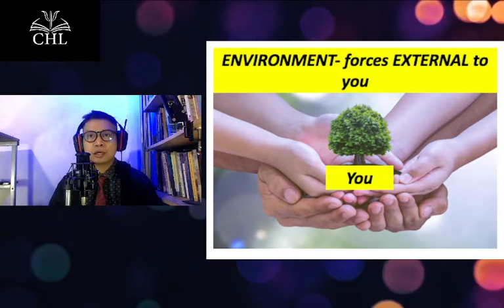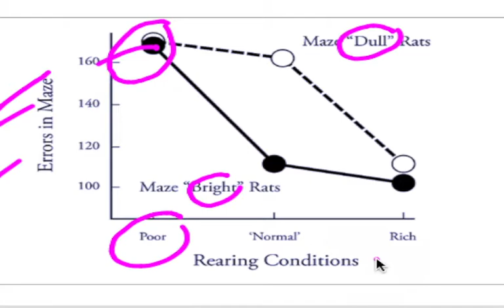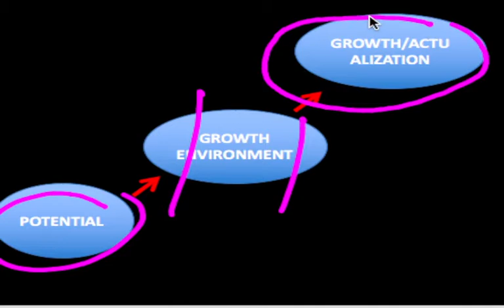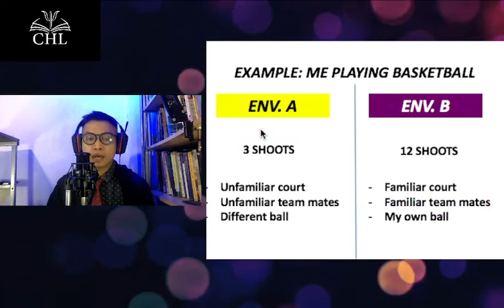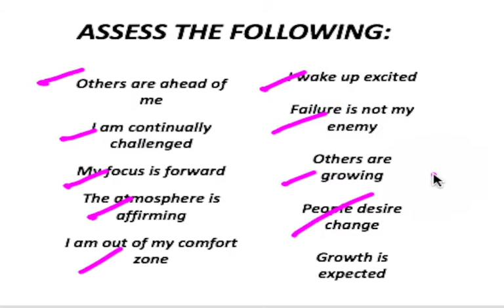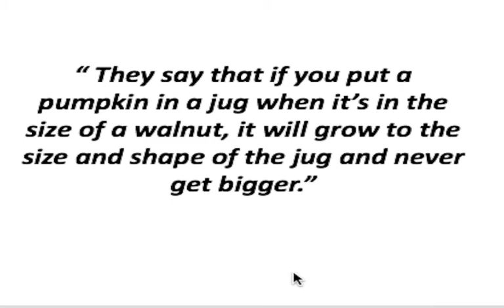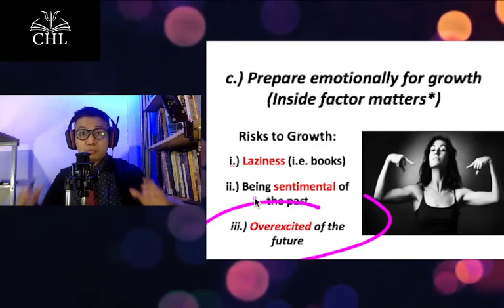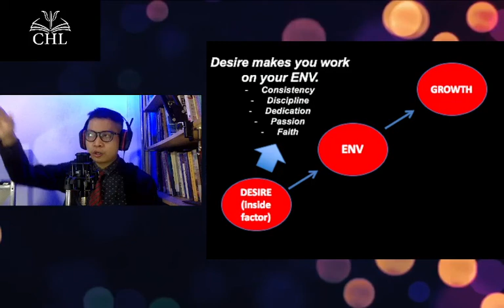THE LAW OF THE ENVIRONMENT